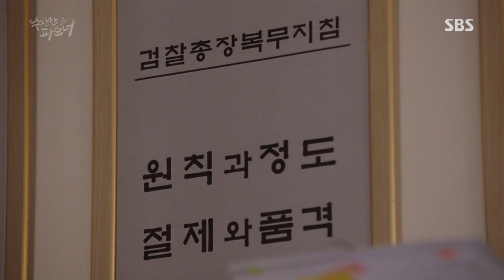“우린 악연이야” 이시대 냉정보스⛄| 수상한 파트너(Suspicious Partner) | SBS DRAMA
회차 정보: 수상한 파트너 4회 20170511